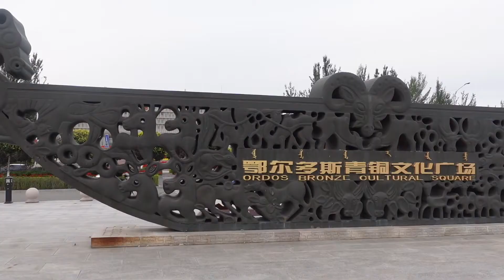鄂尔多斯，号称中国的“迪拜”！豪车遍地一人一辆，果真如此吗？